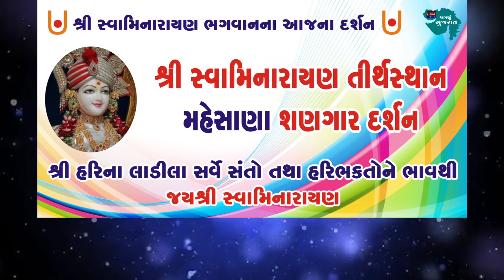SWAMINARAYAN DARSHAN 23/03/2021